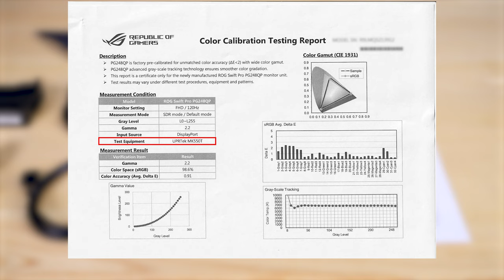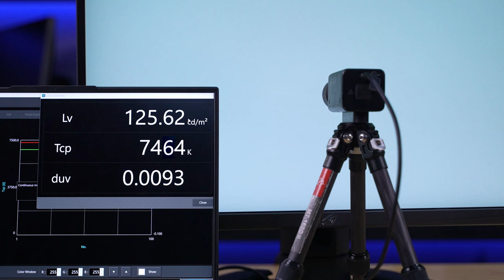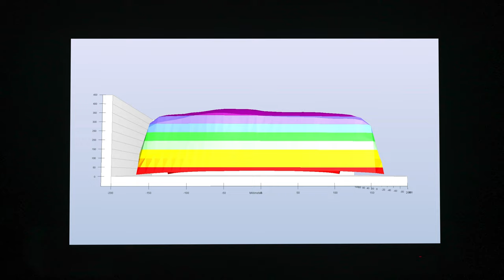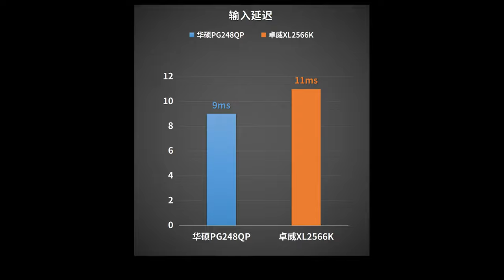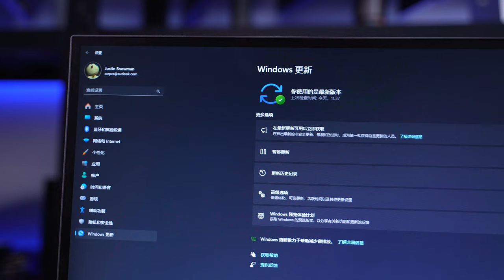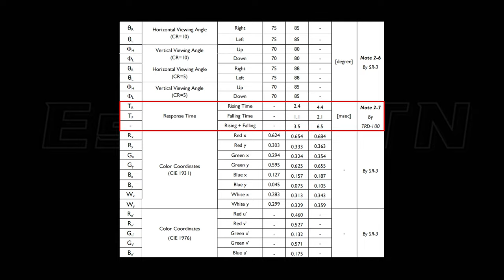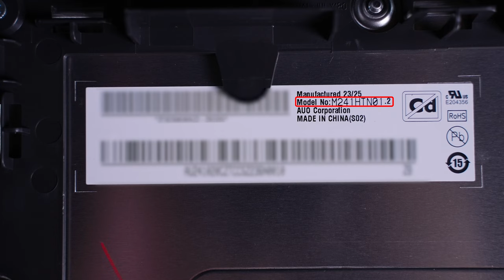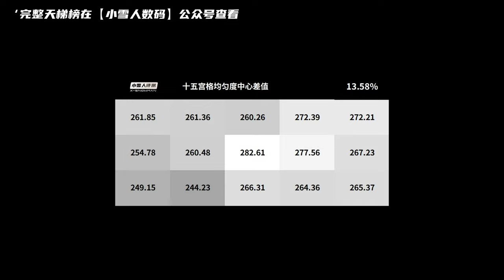The World’s Fastest LCD Gaming Monitor PG248QP Review丨全球最快LCD EsportTN面板！华硕PG248QP横向数据对比评测卓威XL2566K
本期我们横向对比了华硕PG248QP以及卓威XL2566K，华硕PG248QP采用了全球最快的EsportTN最快LCD面板的显示器，24英寸1920×1080 540Hz 配备了G-SYNC R4硬件芯片，评测内容主要针对外观设计、菜单功能、显示效果（色温、亮度、色域、均匀度、PPI、像素排列、可视角度、HDR、观影、游戏体验）接口带宽、兼容性、拆机做工用料、以及屏幕实测数据进行全面测试。
00:00 前言/包装/外观
01:28 亮机:PPI/像素排列/色温/色域
02:41 亮度/色温均匀度/可视角度
03:39 接口:兼容性/带宽/输入延迟
03:58 频闪/光谱
05:04 HDR:亮度/EOTF/观影/游戏
06:21 响应/功能性/BET
08:42  拆机:驱动板/面板
09:25 实测数据/天梯榜